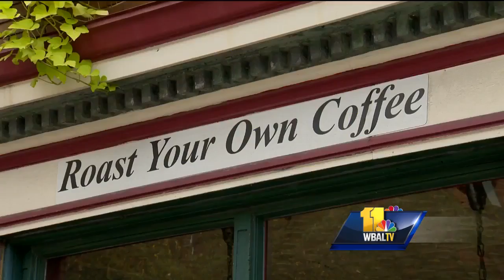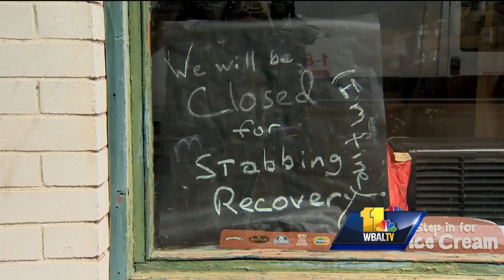Video: Fells Point coffee shop owner survives attack, stabbing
A Baltimore coffee shop owner was attacked and stabbed multiple times Sunday night just a block from his business. For Alex Dominguez, owner of Jabali in Fells Point, it still seems surreal. The former Associated Press reporter found himself on the other side of the story.